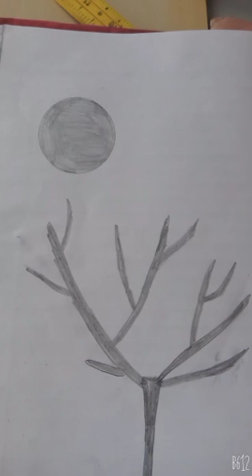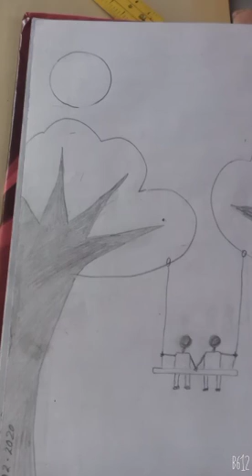Black and white paintings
Kasi Hain my favourite painting is leaf 🌿 and your please comment my channel Bree mehnt sy bnai hain